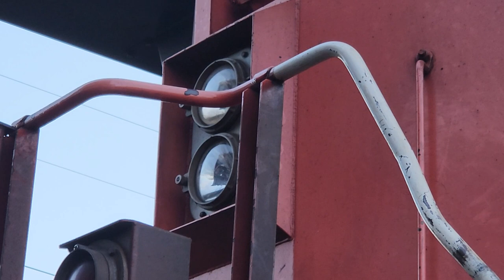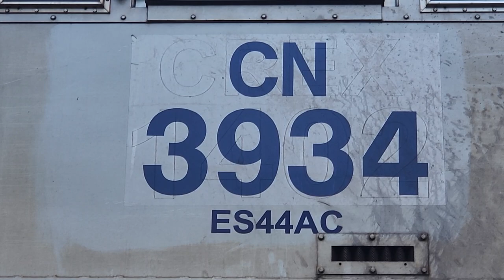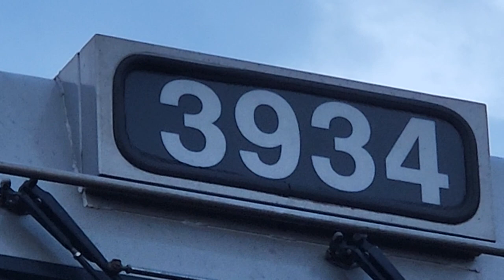CN #3934, Ex-Citirail #1402 (Detail shots, Part 1)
Former Citicorp Railmark Inc. (Citirail) #1402 is seen tied down in Lancaster, NY on CSXT Transportation's Buffalo Terminal Subdivision. CREX #1402 was renumbered to #3934 sometime in 2021 after it was aquired by Canadian National. Citirail is a company that leases locomotives to railroads that are in need of power. The company is a subsidiary of Citibank.